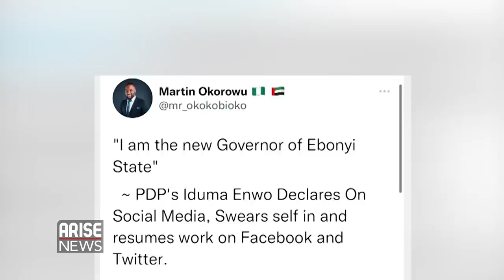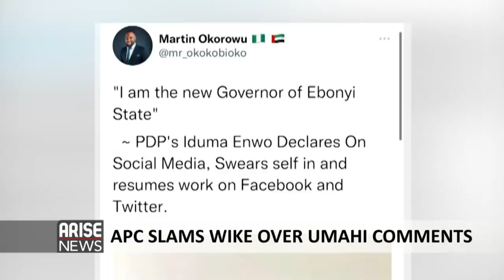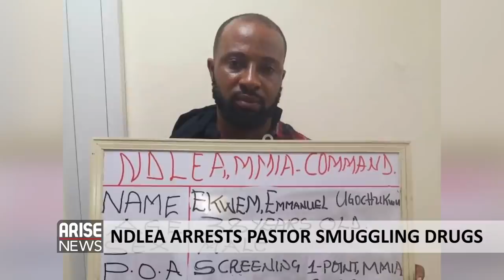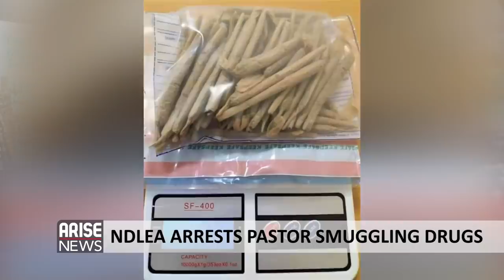Wike Battles Shaibu, Obaseki Accuses Wike Of Being A Bully - Trending W/ Ojy Okpe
The Governor of Rivers State Nyesom Wike, described Philip Shaibu the Edo state Deputy Governor as an ingrate for threatening to leave the Peoples Democratic Party.

In another development, The All Progressive Congress in Ebonyi state  slammed Governor Wike Over his outburst against Governor David Umahi’s defection.

The attorney general of the federation and minister of Justice Abubakar Malami has clarified his stance on the investigation of Abba Kyari the suspended deputy commissioner of police over his case of alleged money laundering.

Ugochukwu Ekwem the general overseer of Christ Living Hope Church was arrested by the National Drug Law Enforcement Agency for smuggling 54 sticks of cannabis that were found wrapped around his body.